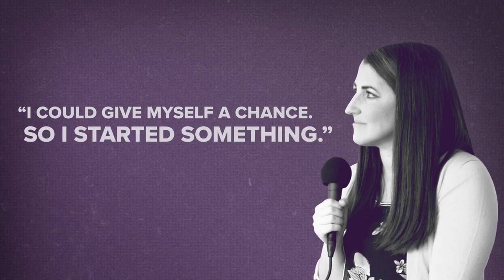Anthony Miyazaki - Personal Brands and Digital Marketing (REWIND)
On today’s episode, Daniel talks with Anthony Miyazaki, Executive Director of Marketing and Analytics at FIU. They discuss how experience can be a better teacher than academics, how FIU changed because of digital marketing, and why networking for the sake of networking is missing the mark.

You can find links for all the places to get in touch with Anthony below.

If you’re interested in learning more about Harmon Brothers visit us at harmonbrothers.com